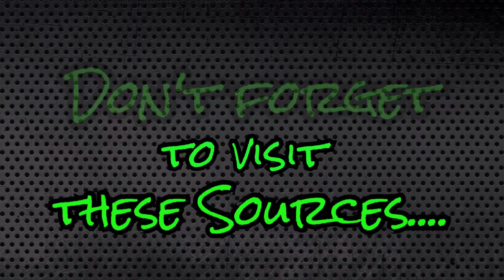Congratulations TheJohnDilorenzoShow on 300 Sub's!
Congrats on The 300 Sub's club The John Dilorenzo Show!

John's YouTube
YouTube.com/TheJohnDilorenzoShow

RealJTV23 Fan-Page
Facebook.com/JoshBryan2011